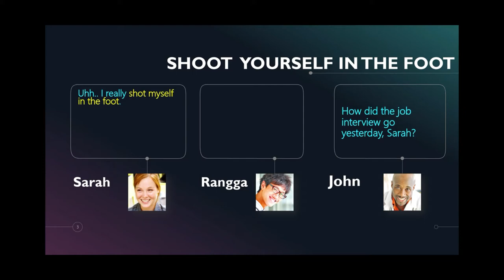SHOOT YOURSELF IN THE FOOT arti idiom + contoh kalimatnya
Hello Students of EFI (English for Indonesians), saya membuat series baru berjudul "Bahasa Inggris Dalam Satu Menit" kali ini saya membagikan idiom bahasa Inggris "shoot yourself in the foot" kira-kira apa arti dan konteksnya? Yuk, simak video singkatnya disini. Selamat Belajar 💪 ✍️